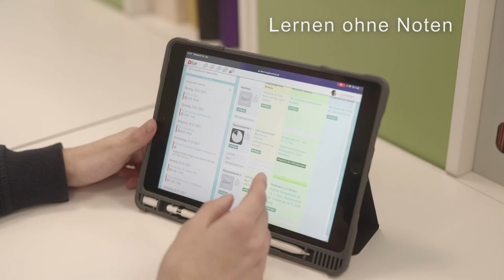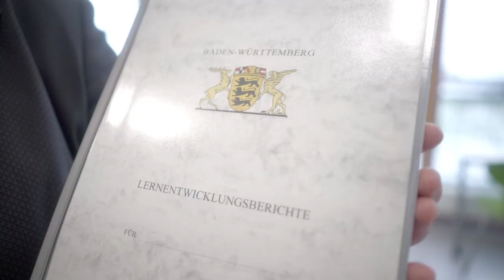THS Leistungsfeststellung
Können und Fähigkeiten können nicht durch Noten dargestellt werden. An der Theodor-Heuglin-Schule findet eine differenzierte Kompetenz und Leistungsfeststellung statt.